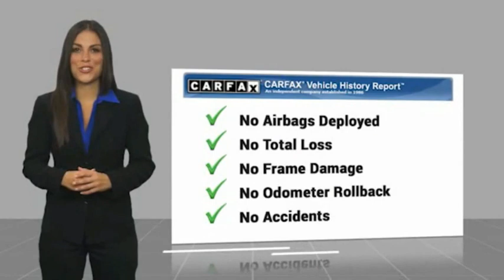2014 Jeep Grand Cherokee Limited FOR SALE in Post Falls, ID LL5771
2014 Jeep Grand Cherokee Limited

Knudtsen Chevrolet
1900 E Polston Ave

2014 Jeep Grand Cherokee Limited Granite Crystal Metallic Clearcoat 4WD 3.6L V6 Flex Fuel 24V VVT 8-Speed Automatic4WD 10 Speakers 18 x 8.0 Aluminum Polished Wheels AM/FM radio: SiriusXM Anti-whiplash front head restraints Audio memory Auto-dimming Rear-View mirror Automatic temperature control Brake assist Compass Dual front impact airbags Dual front side impact airbags Electronic Stability Control Engine Block Heater Exterior Parking Camera Rear Front anti-roll bar Front Bucket Seats Front fog lights Fully automatic headlights Garage door transmitter Heated door mirrors Heated front seats Heated rear seats Heated steering wheel Knee airbag Memory seat Nav-Capable! See Dealer for Details Occupant sensing airbag Outside temperature display Overhead airbag Panic alarm Power door mirrors Power driver seat Power Liftgate Power passenger seat Power windows Premium Leather Trimmed Bucket Seats Quick Order Package 23H Radio: Uconnect 5.0 AM/FM/BT Rear anti-roll bar Rear Parking Sensors Rear window wiper Rear-View Auto-Dimming Mirror w/Microphone Remote keyless entry Security system Single Pane Power Sunroof SIRIUSXM Satellite Radio Speed-Sensitive Wipers Split folding rear seat Steering wheel mounted audio controls Tachometer Telescoping steering wheel Tilt steering wheel Turn signal indicator mirrors Variably intermittent wipers 3.45 Rear Axle Ratio 4-Wheel Disc Brakes ABS brakes Air Conditioning Alloy wheels Auto-dimming door mirrors Bumpers: body-color Delay-off headlights Driver door bin Driver vanity mirror Four wheel independent suspension Front Center Armrest w/Storage Front reading lights GPS Antenna Input Illuminated entry Leather Shift Knob Low tire pressure warning Manufacturer s Statement of Origin Normal Duty Suspension Overhead console Passenger door bin Passenger vanity mirror Power steering Radio data system Radio: Uconnect 8.4A AM/FM/SXM/BT(Consumer) Rear reading lights Rear seat center armrest Rear window defroster Roof rack: rails only Speed control Spoiler Traction control Trip computer NOT CANADIAN LIMITED PACKAGE LUXURY PACKAGE POPULAR EQUIPMENT PACKAGE POWER PACKAGE PREFERRED PACKAGE PREMIUM WHEELS REAR CLIMATE PACKAGE MOON ROOF LEATHER HEATED SEATS HAS SERVICE RECORDS COMFORT PACKAGE CLIMATE PACKAGE CLEAN CARFAX BLUETOOTH BACKUP CAMERA ALL SERVICES CURRENT 4X4 SUNROOF/MOONROOF 4WD 10 Speakers 18 x 8.0 Aluminum Polished Wheels AM/FM radio: SiriusXM Anti-whiplash front head restraints Audio memory Auto-dimming Rear-View mirror Automatic temperature control Brake assist Compass Dual front impact airbags Dual front side impact airbags Electronic Stability Control Engine Block Heater Exterior Parking Camera Rear Front anti-roll bar Front Bucket Seats Front fog lights Fully automatic headlights Garage door transmitter Heated door mirrors Heated front seats Heated rear seats Heated steering wheel Knee airbag Memory seat Nav-Capable! See Dealer for Details Occupant sensing airbag Outside temperature display Overhead airbag Panic alarm Power door mirrors Power driver seat Power Liftgate Power passenger seat Power windows Premium Leather Trimmed Bucket Seats Quick Order Package 23H Radio: Uconnect 5.0 AM/FM/BT Rear anti-roll bar Rear Parking Sensors Rear window wiper Rear-View Auto-Dimming Mirror w/Microphone Remote keyless entry Security system Single Pane Power Sunroof SIRIUSXM Satellite Radio Speed-Sensitive Wipers Split folding rear seat Steering wheel mounted audio controls Tachometer Telescoping steering wheel Tilt steering wheel Turn signal indicator mirrors Variably intermittent wipers.Clean CARFAX.Come To See Our Specials!! Call us at For help with any of our departments!!Awards: 2014 IIHS Top Safety PickReviews: If you are on the prowl for an American-made 5- Vehicle price and availability are subject to change without notice.